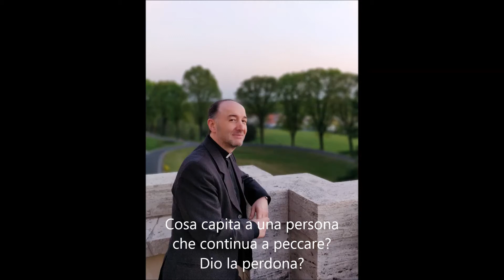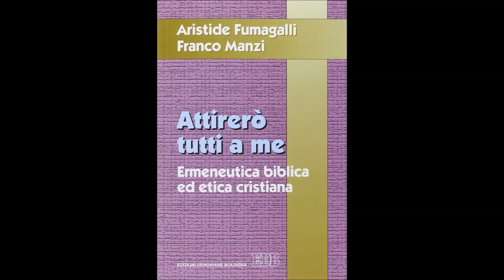BRICIOLE BIBLICHE - Dio perdona i peccatori renitenti? - don Franco Manzi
Risposta alla domanda: "Che cosa capita a una persona che continua a peccare? Dio la perdona?", posta a don Franco Manzi al termine della sua spiegazione delle parabole della misericordia in Lc 15,  fatta su Radio Maria nella rubrica: "Il biblista risponde" (Martedì, 29 maggio 2018, ore 21.00 ).